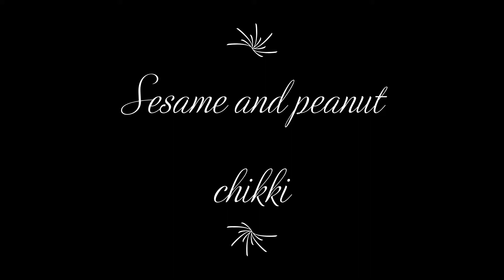Sesame-peanut chikki recipe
Chikki recipe.